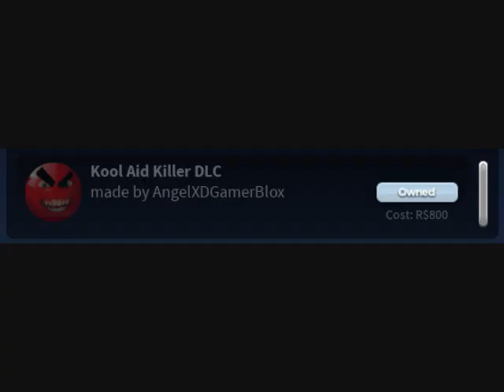kool aid killer in spongebob world!!!!!!!!!